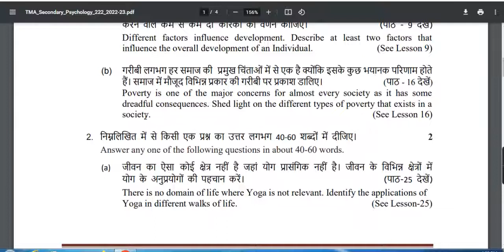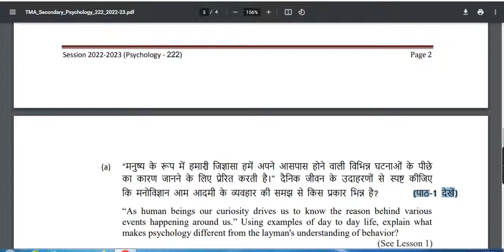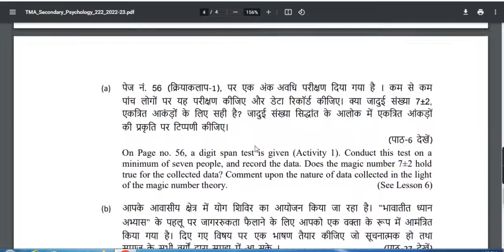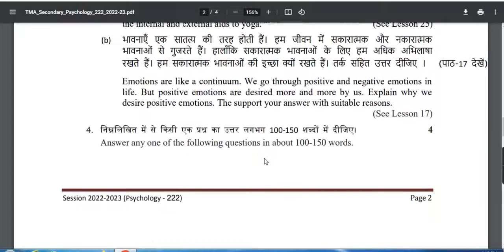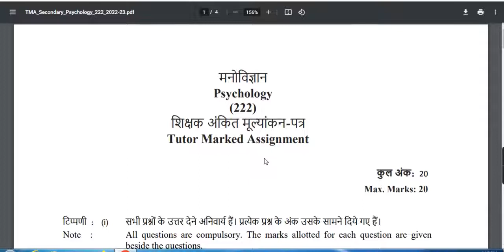Psychology 222 Class 10th | Nios solved Assignment 2022-23 Latest Tutor marked Assignment 2023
nios10thclassassignmentsolved2022-23pdf,
nios10thclassassignmentsolvedpdf2021-22,